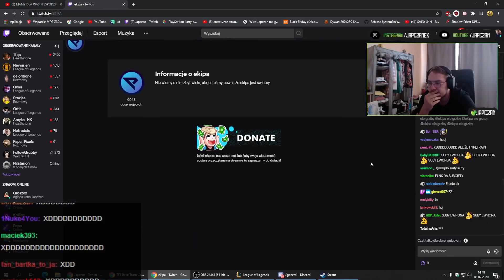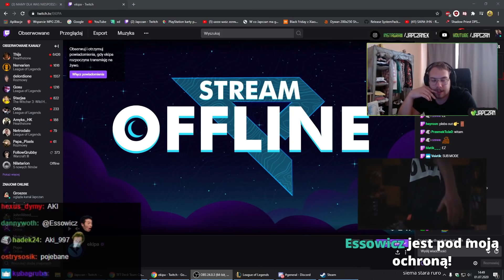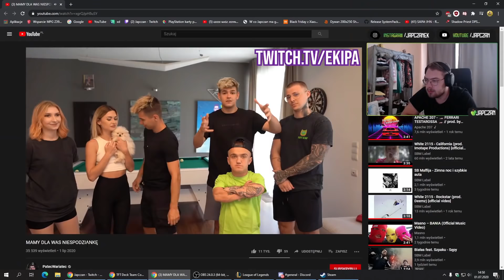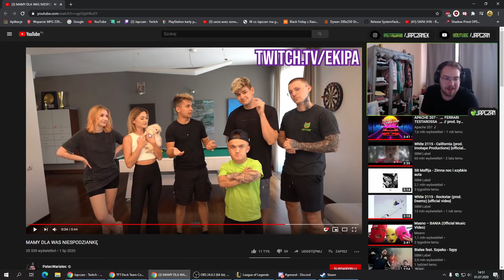JAPCZAN XAYOO LUKI POPO | DYSKUSJA O EKIPIE NA TWITCH TV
CO SIĘ DZIEJE?  BĘDZIE WOJNA? BĘDĄ DYMY? SZANSA NA WIĘKSZĄ WIDOWNIE